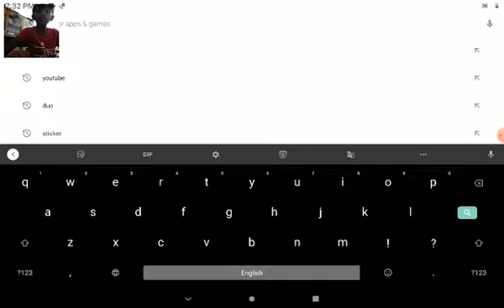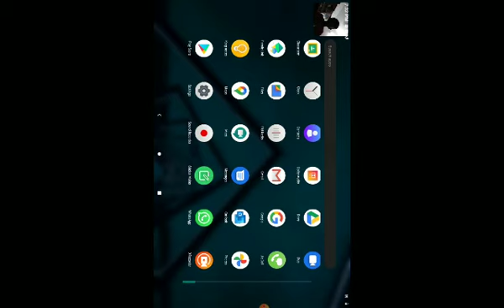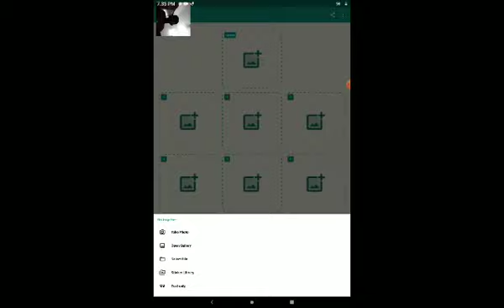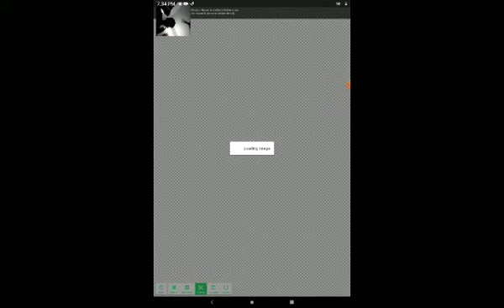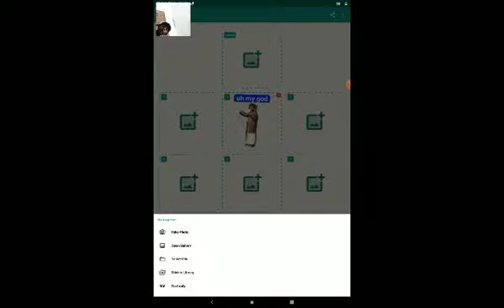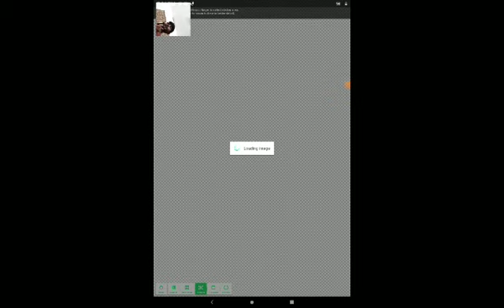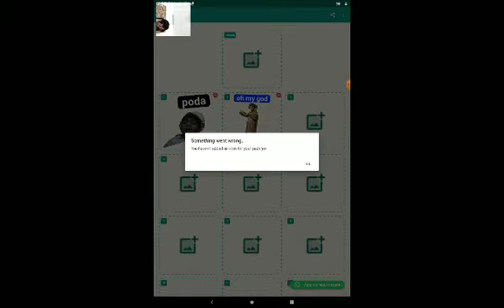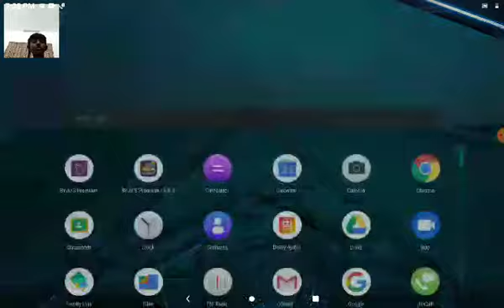Making Stickers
Marvin teaches you how to make stickers easily on your phone.